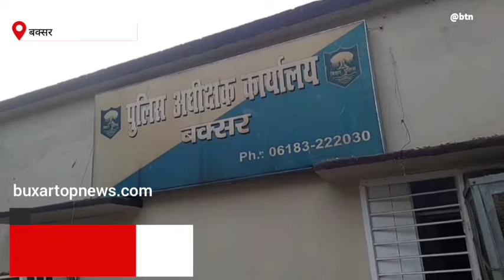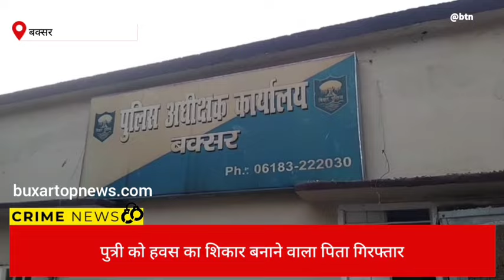अपनी ही बेटी को हवस का शिकार बनाने वाला पिता गिरफ्तार ..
-राजपुर थाना क्षेत्र के एक गांव का है मामला
-एक वर्ष से बेटी को हवस का शिकार बना रहा था बाप

बक्सर : जिले के राजपुर थाना क्षेत्र से रिश्तों की मर्यादा को तार-तार करने वाली एक खबर सामने आई है. जिसमें थाना क्षेत्र के एक गांव में एक किशोरी ने अपने ही पिता यौन शोषण का आरोप लगाया है. मामले में थाने में प्राथमिकी दर्ज कराई गई है. जिसके बाद पुलिस ने त्वरित कार्रवाई करते हुए आरोपी को गिरफ्तार कर लिया है.

घटना के संदर्भ में मिली जानकारी के मुताबिक राजपुर थाना क्षेत्र के एक गांव में अशोक राम नामक 40 वर्षीय व्यक्ति पर यह आरोप लगा है कि वह तकरीबन एक साल से अपनी पुत्री का यौन शोषण कर रहा था. गुरुवार को उसने तंग आकर अपनी मां से यह बात बताई जिसके बाद मां के साथ वह थाने पहुंची और थाने में प्राथमिकी के लिए आवेदन दिया.

कहते हैं एसपी :

पिता के द्वारा तकरीबन 1 साल से अपनी पुत्री का यौन शोषण किया जा रहा था. पीड़िता की माता के सहयोग से बेटी के द्वारा पिता के विरुद्ध प्राथमिकी दर्ज कराई गई. त्वरित कार्रवाई करते हुए पुलिस ने अभियुक्त को गिरफ्तार कर लिया है. मामले में पीड़िता का मेडिकल टेस्ट कराते हुए न्यायालय के समक्ष बयान दर्ज कराया जाएगा.

Video: Father arrested for raping his own daughter

मनीष कुमार,
एसपी, बक्सर